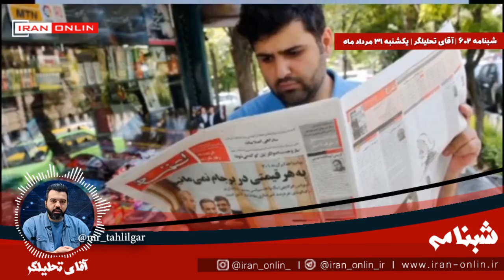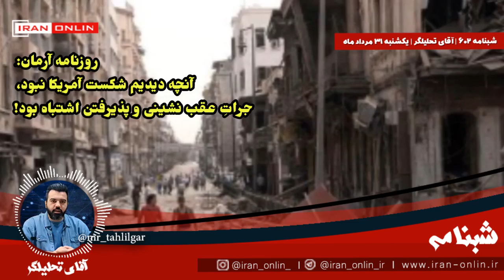صحبت‌های حیرت آور غربگرایان درباره شکست آمریکا از افغانستان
شبنامه / لطفا به محتوای این برنامه نخندید / آنچه می‌بینید طنز نیست، این اظهارات واقعا از سوی عده ای مطرح شده است.../ روزنامه آرمان: آنچه دیدیم شکست آمریکا نبود، همین جراتِ عقب نشینی و پذیرفتن اشتباه که آمریکا در افغانستان انجام داد هم هم خودش نشانه پیروزی است ./ قسمت ۶۰۲

👇 آدرس ما در پیام رسان های مختلف . لطفا با دنبال کردن صفحات و معرفی ما ، به دیدن شدن ما کمک کرده و ما را در مسیری که انتخاب کرده ایم یاری کنید.